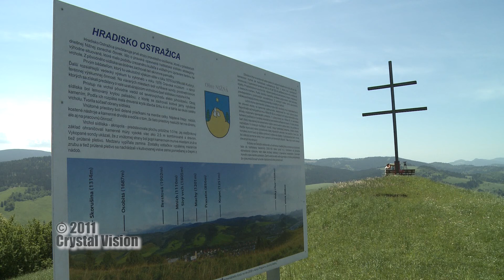Halštatské hradisko - vrch Ostražica (Nižná)